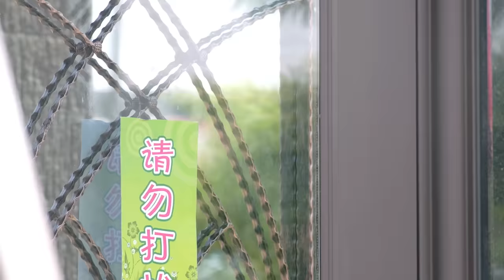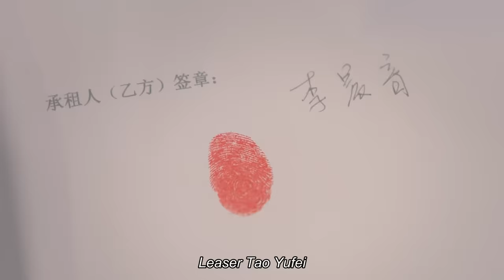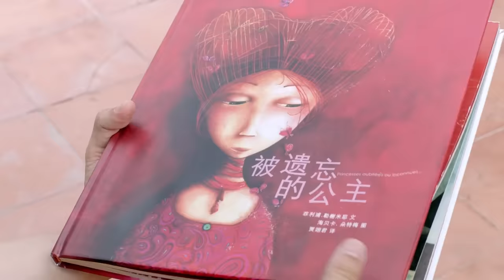[ENG SUB] Art In Love 18 (Adi Kan Qingzi, George Hu, Greg Han Hsu, Hong Yao, Sharon Kwan)